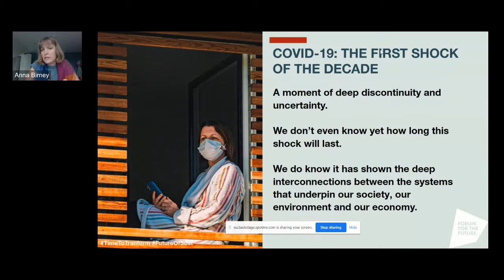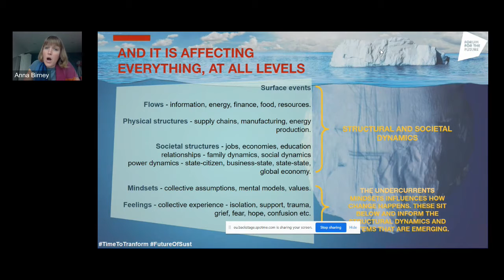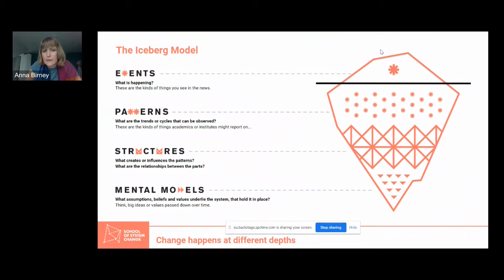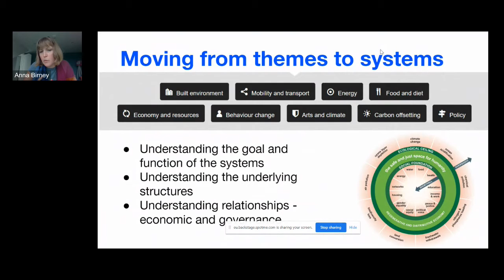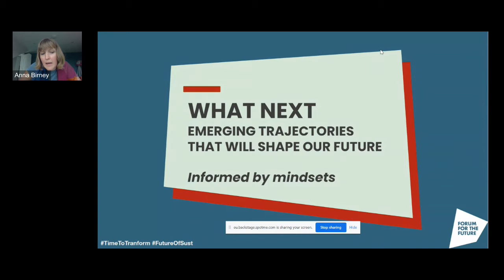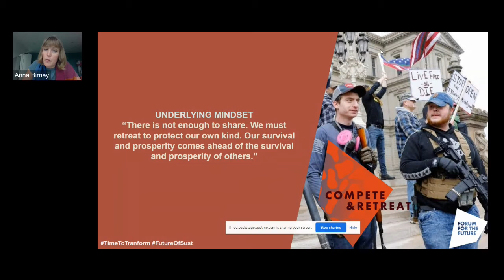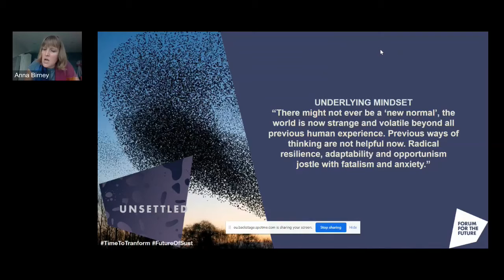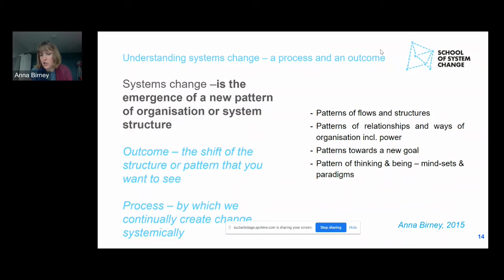Day 2 Sustainable Earth 2021, Welcome by VC Professor Judith Petts and Keynote by Dr Anna Birney